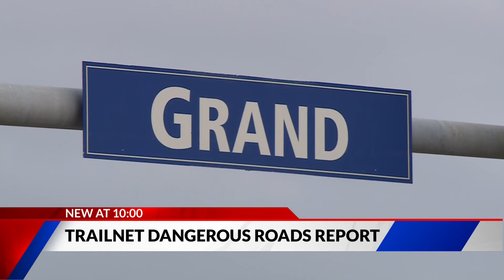Report details fatal pedestrian crashes in St. Louis City and County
St. Louis based non-profit Trailnet has released a report detailing the number of crashes in St. Louis City and St. Louis County in 2021.